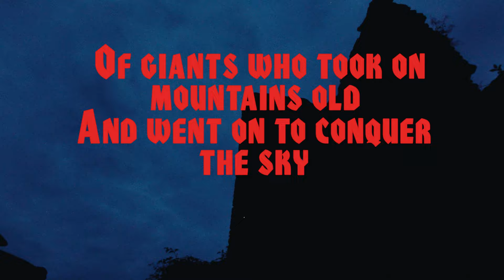Vulture - Oathbreaker (Official Video)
Directed by Stefan Castevet

"In direct comparison to the last album, Dealin' Death, we've picked up the pace again noticeably," elaborates guitarist Stefan Castevet. “We're bolder and a bit wilder again. It was important to us to be catchy and to include choruses that stick. Of course, we've basically retained our style, but we've defined the framework of the songs more clearly."

In order to create such a monster as Sentinels, some changes were necessary. "It started with the songwriting, where we took more time than usual. We recorded a total of three demos with numerous songs, which we also produced to the best of our ability. This gave us the chance to let our songs sink in as relatively final versions so that we could then choose the best pieces and - at least in part - rework them again."

VULTURE again recorded with Marco Brinkmann in his Hellforge Studio where  there were also some innovations. "We had a clearly structured daily routine, a normal working day with set goals in which we could focus purely on recording the songs. Our previous recordings were a bit less organized which resulted in working overtime for everyone involved at the end. This is one of the reasons why Sentinels is the best sounding VULTURE record to date!"

Vulture:
L. Steeler - vocals
S. Castevet – guitars
M. Outlaw – guitars
A. Axetinctör – bass
G. Deceiver – drums